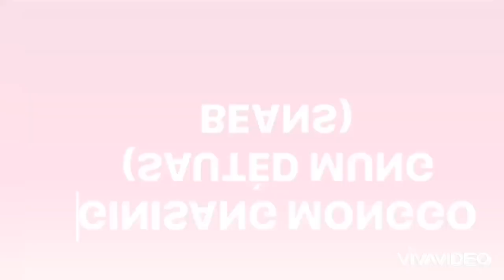Quick & Easy GINISANG MONGGO (SAUTÈD MUNG BEANS) | The OFW Way | Home Cooking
Talking about comfort food, this dish we are going to cook is one of it... let’s try to cook GINISANG MONGGO👍🤤